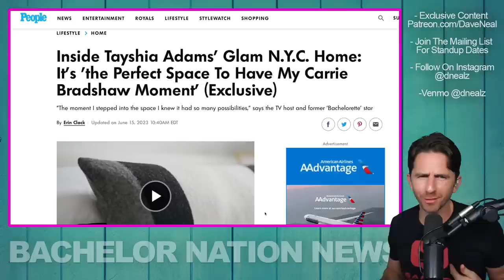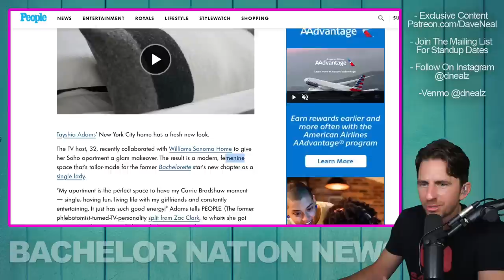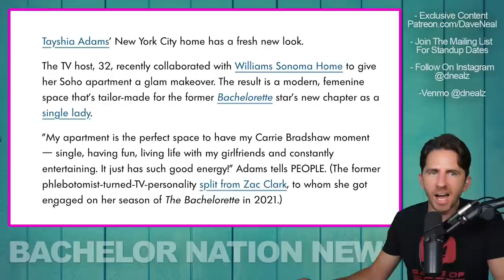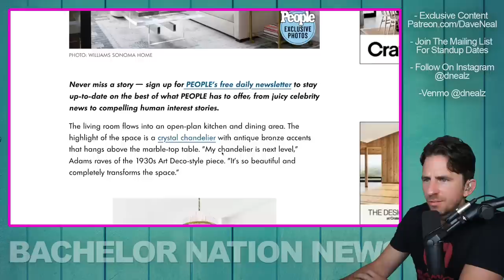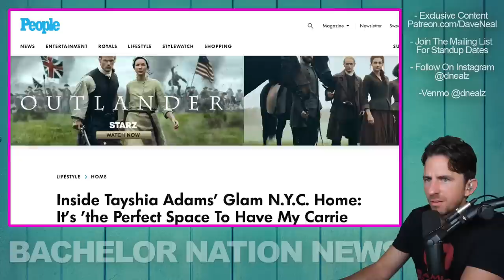Bachelorette Tayshia Adams Shows Off EPIC NYC Home Tour - Watch Now!